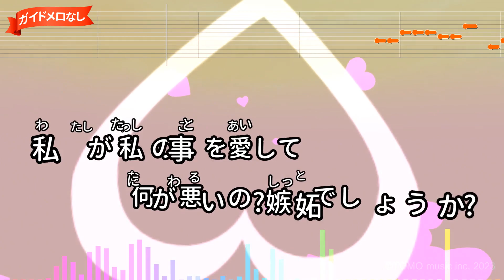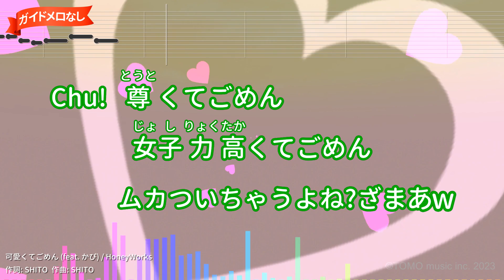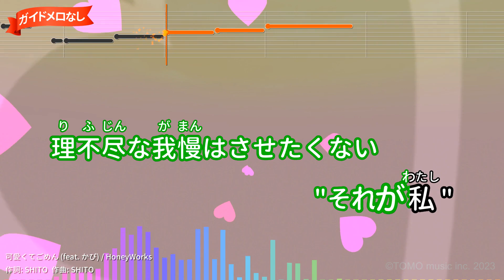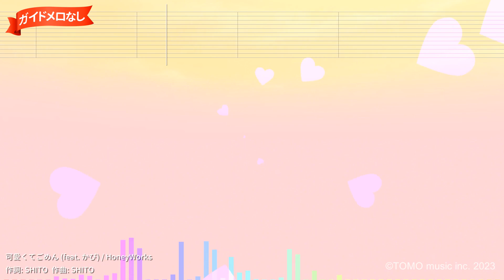【ガイドなし・生コーラス】可愛くてごめん (feat. かぴ)/HoneyWorks【カラオケ】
作詞：SHITO/作曲：SHITO
2022年08月28日リリース